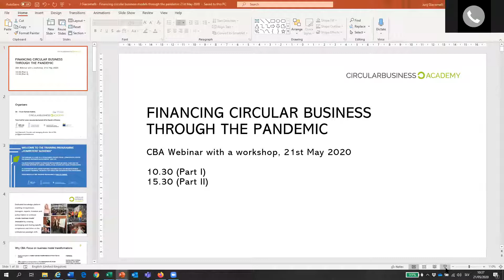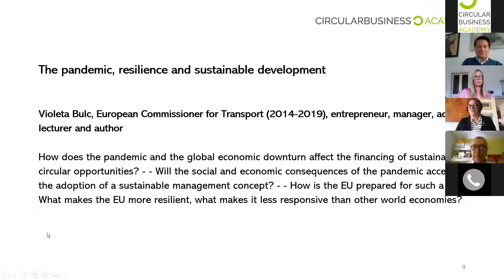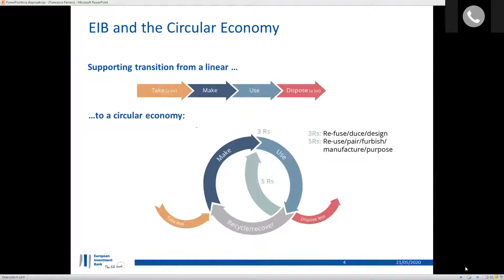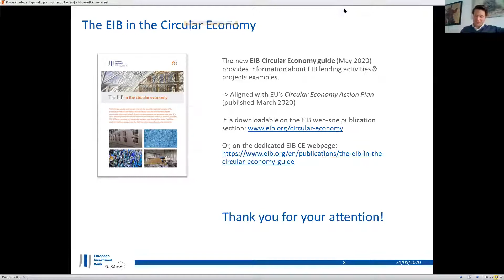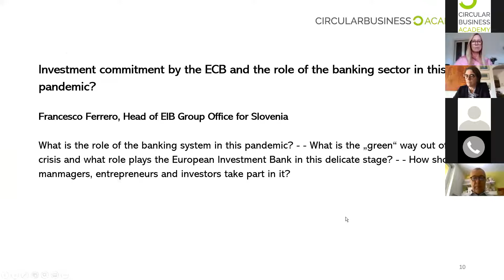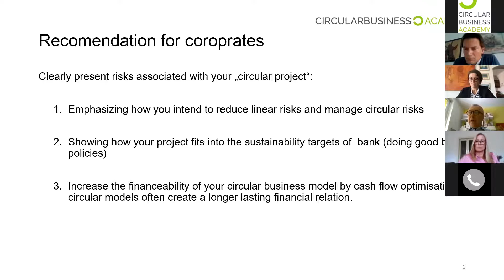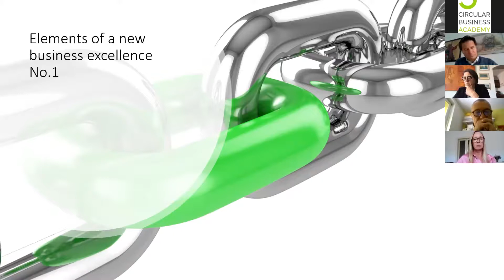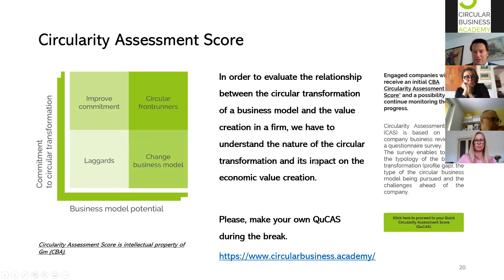Financing of Circular Business Models Through The Pandemic - 21 May 2020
Speakers:

📢 Violeta Bulc, Curator of the Ecocivilisation, former EU Commissioner for Transport, the author of a comprehensive interpretation of this concept.

📢 Francesco Ferrero, Head of EIB Group Office for Slovenia

📢  Slaven Mičković, Experienced risk manager, Abanka

📢  Karin Huber Heim, Academic Programme Director, MSc Sustainability and Responsible Management at the University of Applied Sciences BFI Vienna

📢 Luigi Amati, CEO, Meta Group

📢 Peter Groznik, CEO, MSIN and Partner at NorthGrant